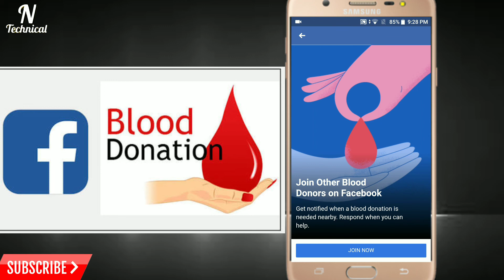Blood Donation on Facebook ! बने Blood Donor Facebook पर ओर रक्तदान जरूर करें save lives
how to become a blood Donor on Facebook

Namaskar Dosto aaj ki is video ma maine Facebook par Aaye Ek new feature ke baare me bataya Hai jis mein aap as a blood Donor registered kar sakte hain aur Apna blood donate Karke Kisi Ki Jaan bacha sakte hain zaroor zaroor Yahan Par registered kare aur blood donate kare

Like or share Jarur Kare